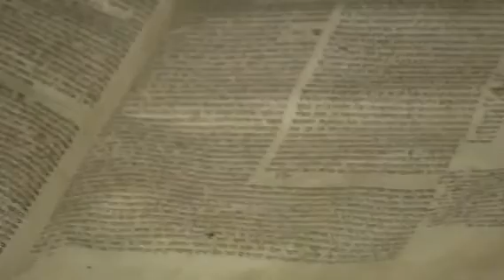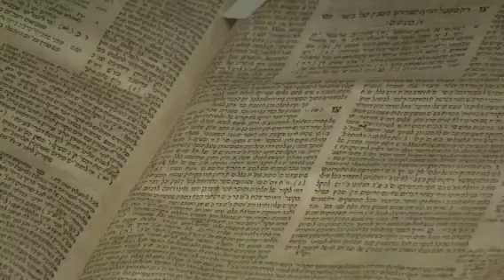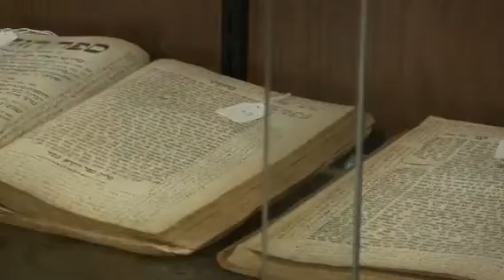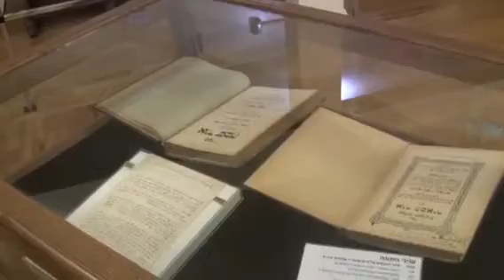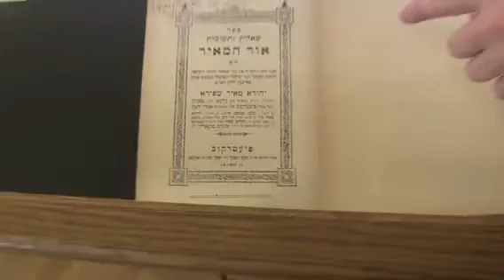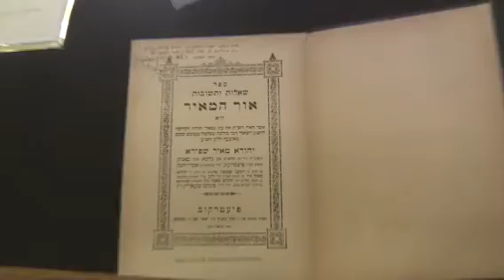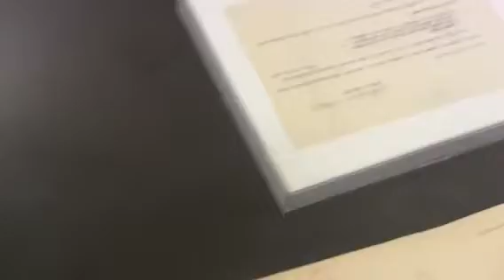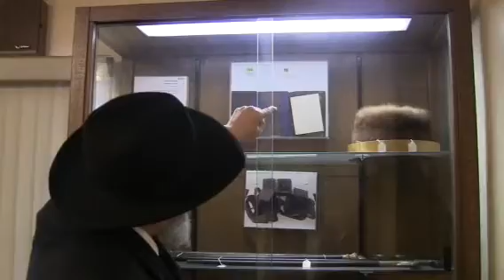(USA) הרב בערל לוין ראיון ספריית ליובאוויטש חלק ב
המשך לראיון הקודם אודות ספריית 770